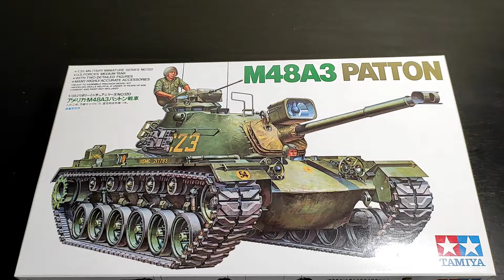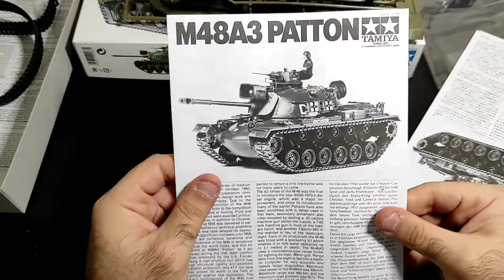Tamiya M48A3 Patton Tank 1/35 Unboxing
An unboxing video from Tamiya's M48A3 Patton scale 1/35. Its USA Medium Tank WW2.
Will be followed by a video of its assembly and the materials used to complete it.